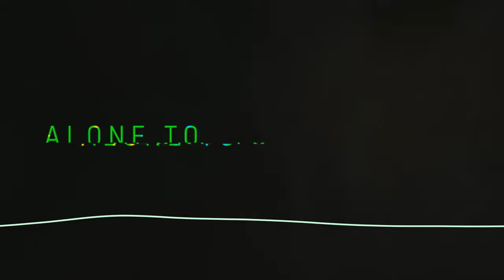"Alone Together" | Lo-Fi music | composed by frank mehl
My genres couldn't be more different. A genre that is hard to name. I call it Lo-Fi Universe Ambiance music for now. I like to mix different styles of music, as long as they halfway fit together. Feel free to visit me on my soundcloud page and discover much more.
Time and space are called the siblings of infinity.

Are we really "alone"? In the universe, in this one we know?

There are more stars in the universe visible to us than grains of sand on all the beaches and in all the deserts on Earth combined - at least that's what some estimates say. The Milky Way alone has, conservatively estimated, a hundred billion stars and around almost all of them there seem to be planets.
But do conditions prevail there that make extraterrestrial life possible? If so, what form might such life take? Questions about questions, which numerous scientists of most diverse disciplines try to answer today. With the help of high-performance telescopes, planets in other solar systems are being tracked down in order to draw initial conclusions about the conditions there from their position and size. Experts are listening for radio signals from distant civilizations. In this way, it is hoped that traces of life will soon be discovered on distant celestial bodies.
At the same time, theories about life on alien worlds are derived from the knowledge we already have about life and its evolution on Earth. After all, it would be annoying to make contact with extraterrestrials only to discover that we would have been better off staying hidden - wouldn't it?